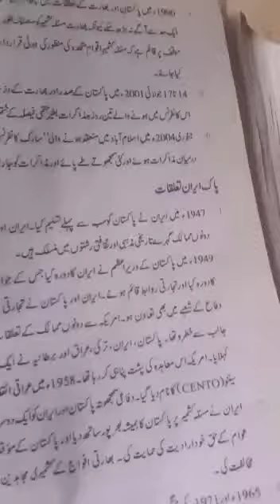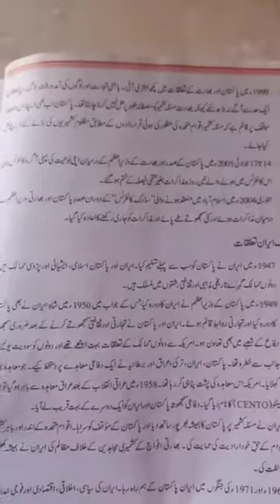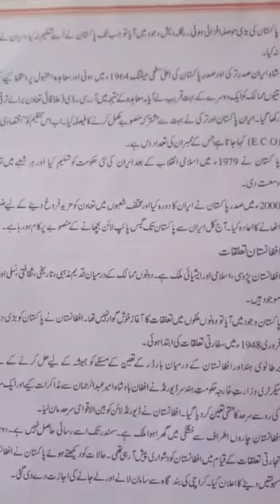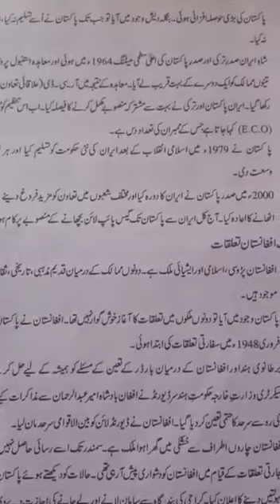CLASS X PAKISTAN STUDIES PART 4 Topic: Pakistan in world affairs